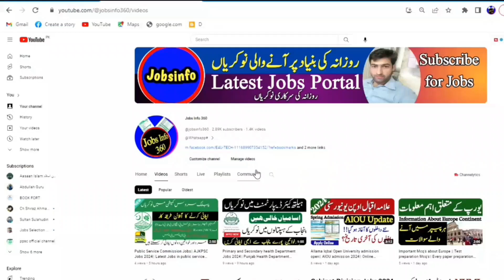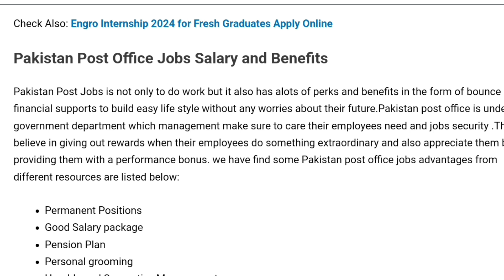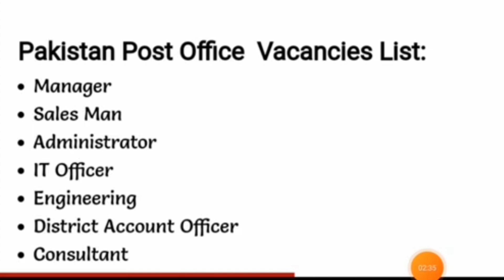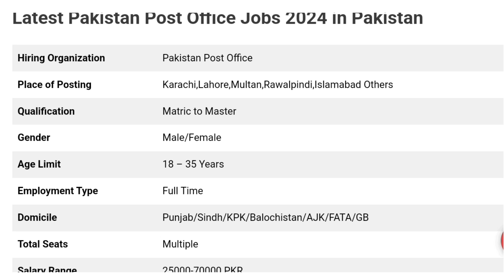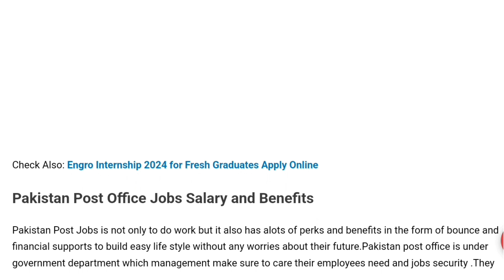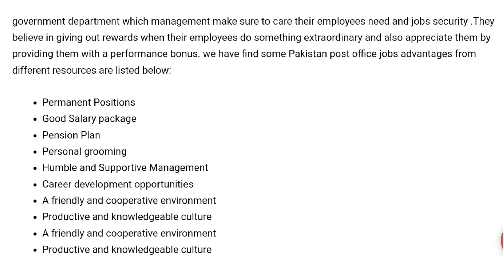Pakistan Post office Jobs| Jobs in Post office 2024| How to apply online Post office Jobs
✔ Daily updates.
✔ .Push Notifications when new jobs posted.
Jobs in Pakistan#pakistanpostofficejobs
pakistan post office jobs
pakistan post office jobs 2024
pakistan post office jobs 2024 online apply
pakistan post office jobs 2024 last date to apply
pakistan post office jobs advertisement
pakistan post office jobs sindh
pakistan post office jobs karachi 2024
pakistan post office jobs result
pakistan post office jobs advertisement 2023